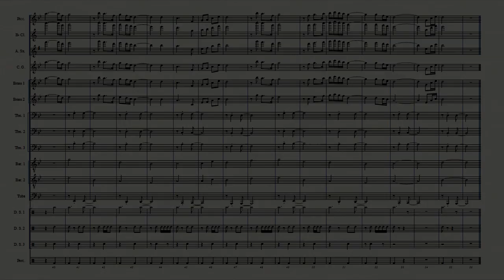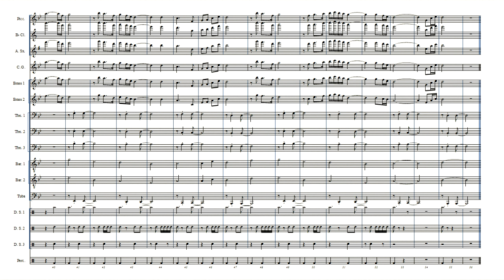Theme #2 (Version Banda de Musica / Music Band Version) Partitura / Music Sheet